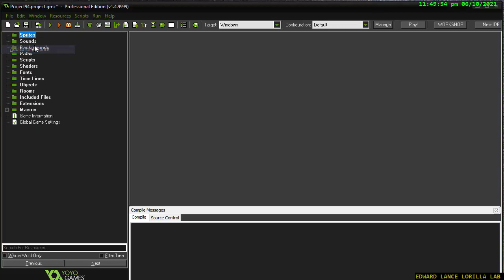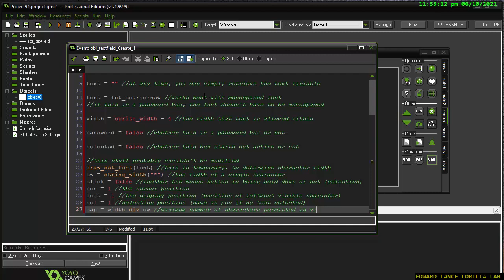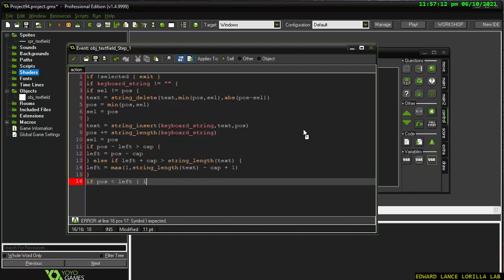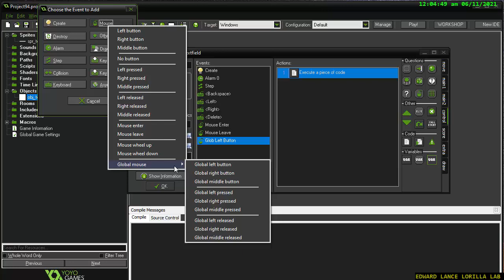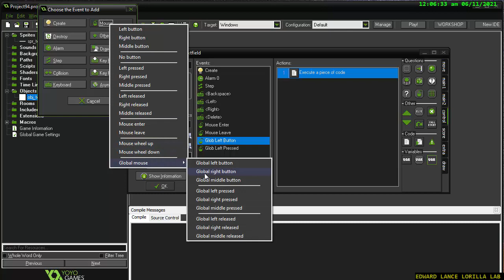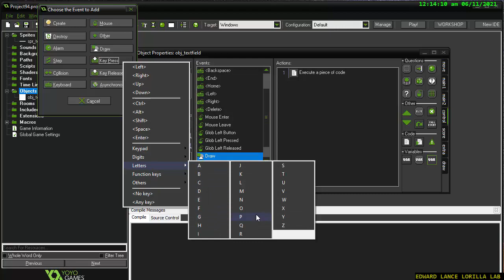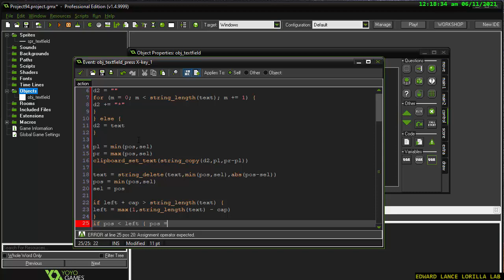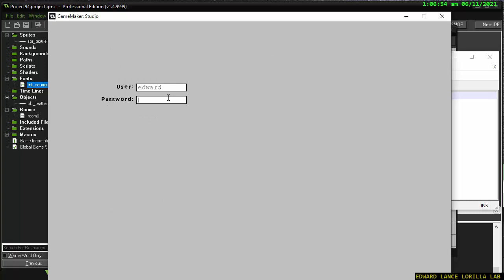【GAMEMAKER】Text Field User and Password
Source Code:
with ❤ by Edward Lance Lorilla